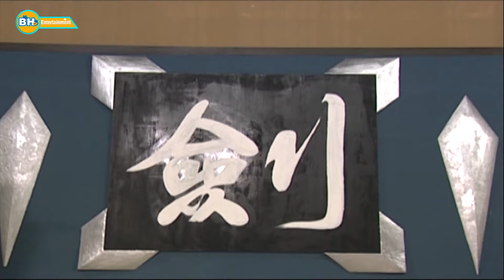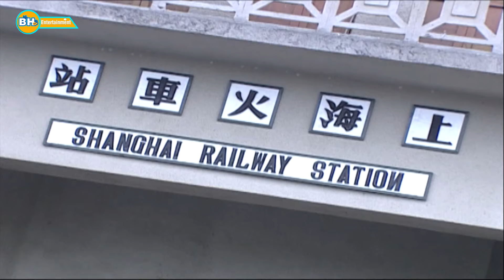Chỉ 1 Đấm Cao Thủ Bến Cảng Xử Đẹp Ông Trùm Mafia | Phim Hành Động Võ Thuật Hay Nhất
Tổng Hợp Phim Hay 2024 - Phim Hành Động 2024 Hay Nhất